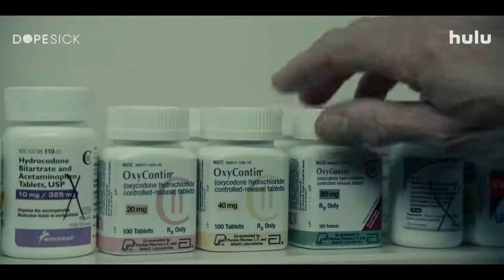DOPESICK Official Trailer 2021